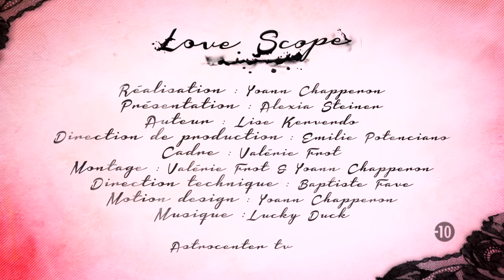Votre Lovescope, Semaine du 3 Décembre 2018, présenté par Alexia Steiner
Alexia Steiner vous présente ses prédictions érotiques, sentimentales et sexuelles pour cette nouvelle semaine du 3 au 9 décembre 2018 dans son Lovescope déjanté et décalé. Vous allez l’adorer !

Cette semaine s’annonce fraîche côté météo mais très chaude côté libido pour certains signes, alors qu’en sera-t-il pour votre signe astrologique ? Bélier, Taureau, Gémeaux, Cancer, Lion, Vierge, Balance, Scorpion, Sagittaire, Capricorne, Verseau ou Poissons... chacun des 12 signes du zodiaque a droit à sa prédiction personnalisée.

Retrouvez-nous chaque semaine pour de nouvelles prédictions sentimentales et sexuelles croustillantes. Et comme dirait Alexia Steiner « d’ici là je vous souhaite des nuits aussi douces que torrides : », à très vite !

👉 Retrouvez votre horoscope amour complet et tout un tas d'autres choses pour mieux appréhender votre avenir.

🎁 Cadeau : bénéficiez de 10 minutes gratuites sur votre première consultation avec un voyant en passant par ce lien

Et pour nous encourager :
- cliquez sur 👍
- laissez-nous un petit commentaire
A très vite !
Astrocenter 🌟